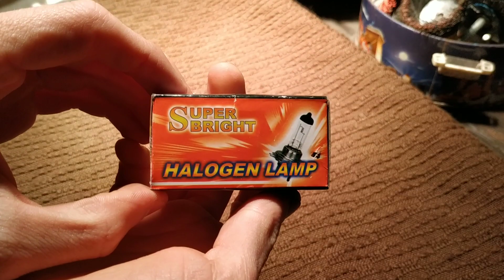H7 55W 12V Xenon Halogen Headlight Bulbs Colorful Cameleon